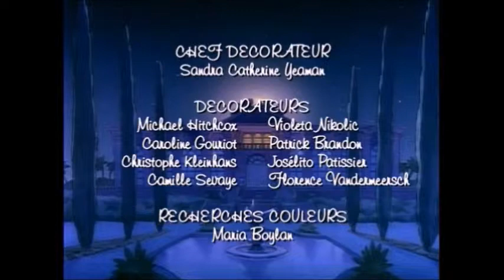BABAR - EP74 - Au pays des eaux mystérieuses